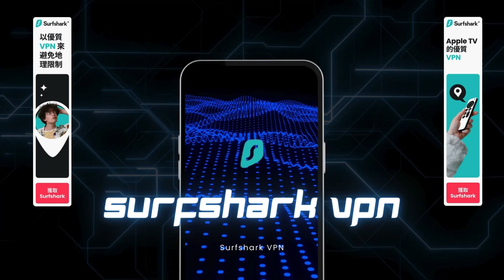升旗易普通話頻道【中國更無一人是男兒？】烏克蘭打跨俄羅斯國防，中國還不趁機收復150平方公里失土？甚至整個西伯利亞和北極也可納入版圖！